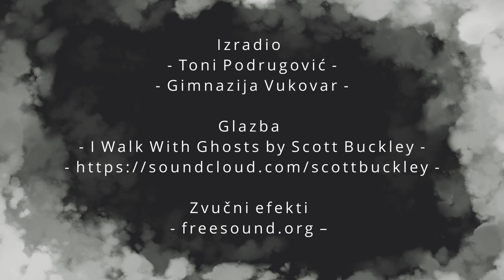Videonajava za djelo Zločin i kazna (Fjodor Mihajlovič Dostojevski), Gimnazija Vukovar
Videonajava je izrađena za CARNET-ovo natjecanje Kamera, ton, e-Lektira! u suradnji učenika/ca i nastavnika/ca Gimnazije Vukovar. Više o natjecanju pročitajte ovdje